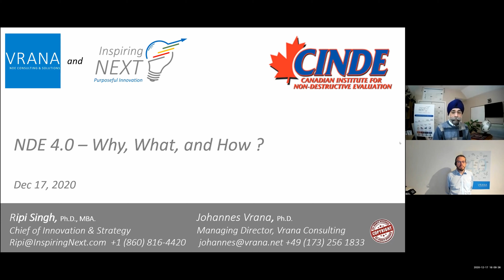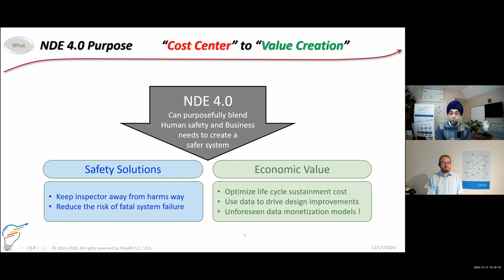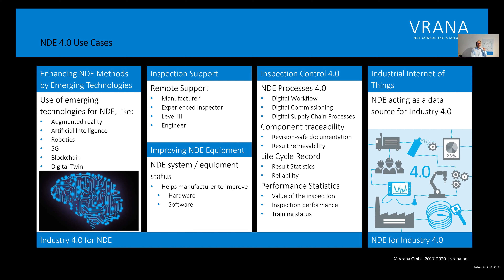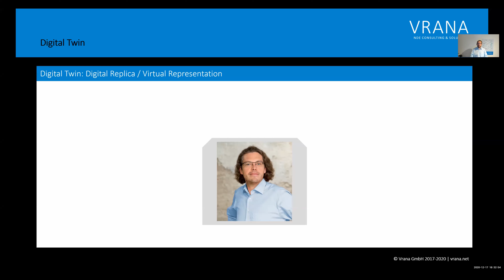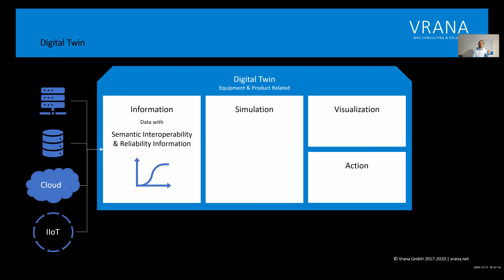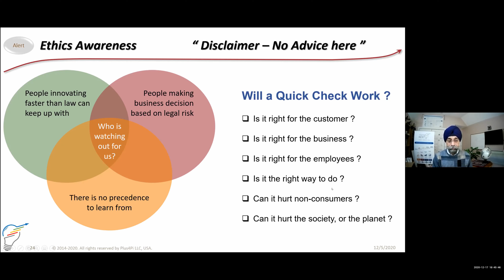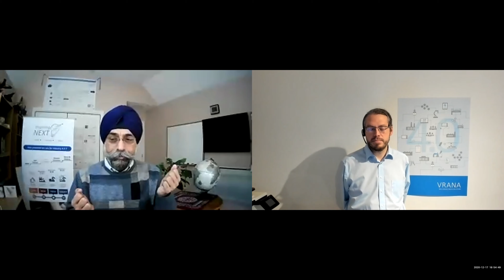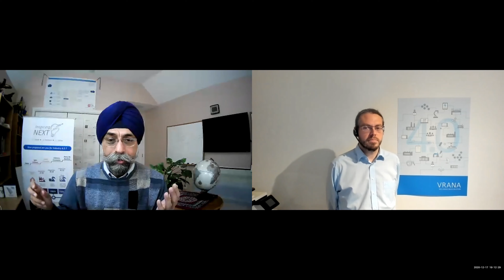CINDE Webinar: NDE 4.0 - Why, What and How?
December 17th, 2020 Ripi and I were invited to give a webinar on the Why, What, and How of NDE 4.0 for CINDE, the Canadian Institute for Non-Destructive Evaluation This is a recording of our presentation including a great Q&A session. Thanks a lot to Don Andrews for making this possible and for the excellent facilitation.

Links to the individual sections of this video:
00:00 Welcome
02:34 Introduction to NDE 4.0
07:53 Why NDE 4.0?
13:48 What: Introduction
16:47 What: Industry 4.0 for NDE
19:28 What: NDE for Industry 4.0
21:57 What: Industrial Internet of Things
25:48 What: Semantic Interoperability
27:06 What: Digital Twin
30:09 What: Digital Thread & Nesting
31:08 What: Digital Twin and the Cyber-Physical Loop
33:07 Cost Center to Value Center
33:36 How: System Connectivity
34:50 How: Ideation to Monetization
36:30 How: Exploit Smart Phones
37:18 How: Workforce Training
38:50 How: Ethics Awareness
41:07 How: Workplace Culture & Leadership
42:17 How: It's a Journey
45:15 Final Thoughts
47:25 Q&A: How to get ready?
49:29 Q&A: Influence of the New Reality in NDE 4.0
53:19 Q&A: Qualification in Times of NDE 4.0
55:29 Q&A: Remote In-Service Tools
59:30 Q&A: Acceptance of Qualification in NDE 4.0
1:06:52 Q&A: Change in the NDE Eco-System
1:08:42 Closing Remarks

Basics of the Ultrasonic Sound Field and why some of your training material might not be adequate

If you want to know more about the four industrial revolutions or NDE 4.0:
J. Vrana & R. Singh: NDE 4.0 - A Design Thinking Perspective:
J. Vrana - NDE Perception And Emerging Reality: NDE 4.0 Value Extraction
(Still quite sparse - so you are very welcome to contribute)
(The first international conference on NDE 4.0)

If you want to reach me (Johannes Vrana) or my company (Vrana GmbH):